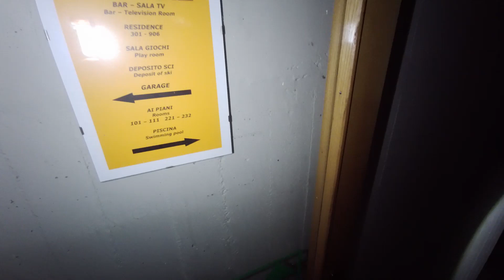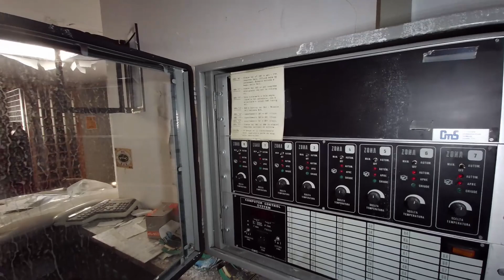Drone Adventure - L Hotel abbandonato sotto Madonna di Campiglio (Fimi Palm) (Dji Mavic mini) paura!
Buongiorno amici! questa domenica sera vi porto vicino a Madonna di Campiglio (Мадонна Кампильо per gli amici russi!) dove ho scovato un albergo costruito negli anni 70 ormai abbandonato! io e Rodrigo ci abbiamo fatto un giro e devo dire che non ha deluso le mie aspettative! prendetevi una bella birra ghiacciata e scoprite questa chicca insieme a noi!
lasciatemi un commento che io vi lascio un bacio! ciaoooooo!